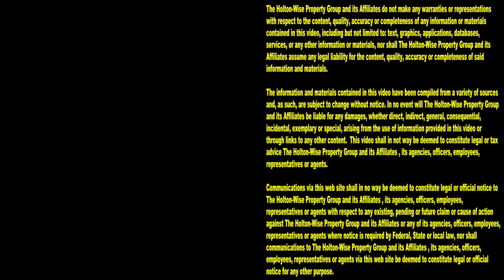Cops & Property Managers Evicting Deadbeats | Tenants From Hell 220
If you love watching deadbeat tenants get evicted by the Police you'll love the 220th episode of The Tenants From Hell Show. During the show you'll see a montage of live eviction footage of Cops and property managers evicting freeloaders out for not paying the rent to their landlords. From live evictions caught on camera, to squatter evictions, to hoarders being kicked out, you'll see it all here on HoltonWiseTV.